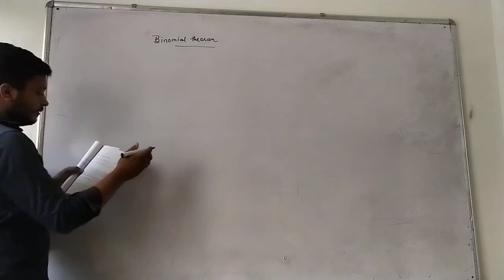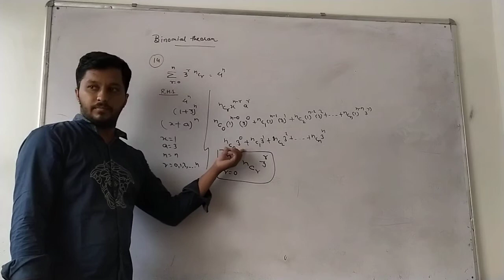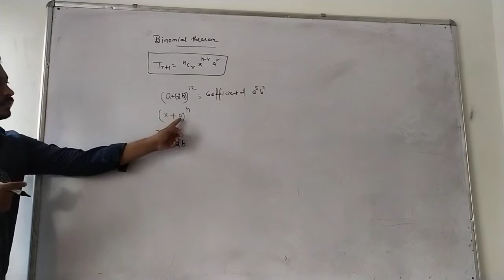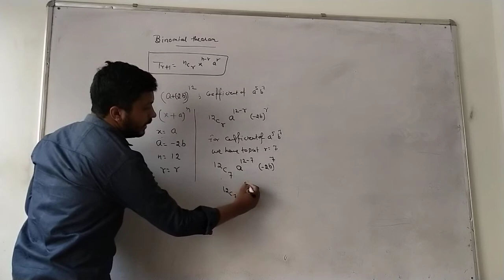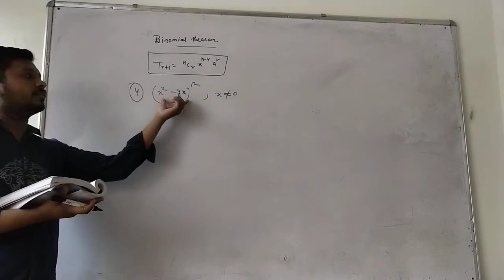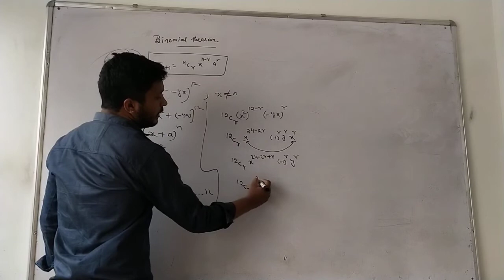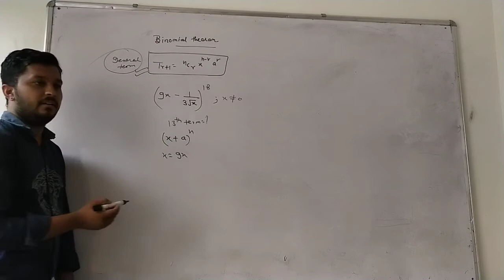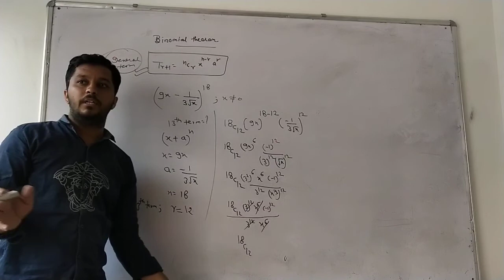Class - 11th Sub - Maths Topic - binomial theoram by Mr Tarun Sharma